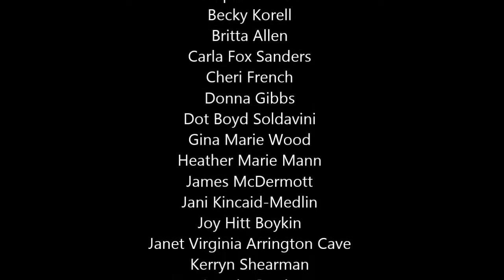Shutterbug Top Contest photos 02/21/19 feat.The World Around You by Frau Holle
The themes this week were. Window, Fences, & Benches.
for a new contest each week